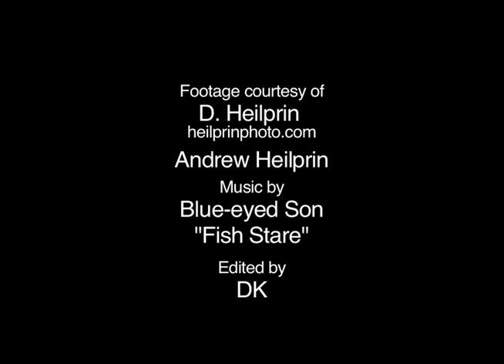Fish Stare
D. Heilprin (heilprinphoto.com) and Andrew Heilprin